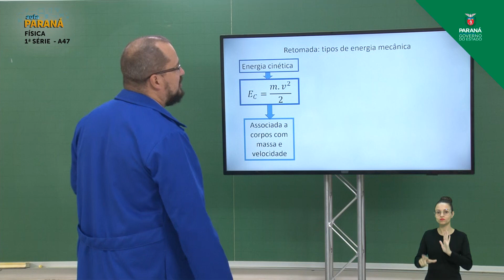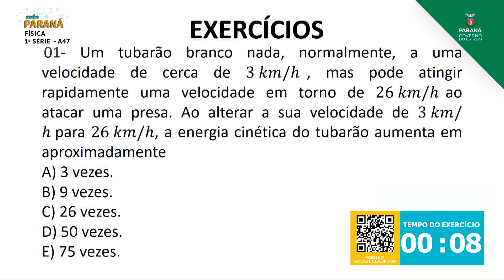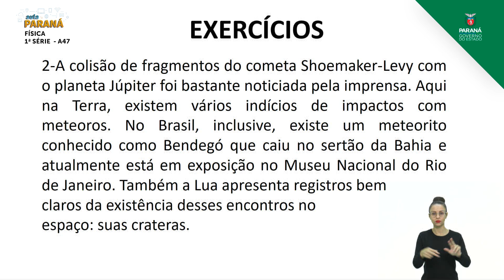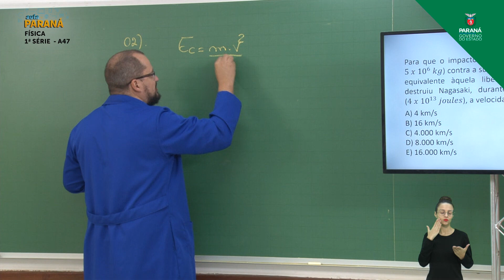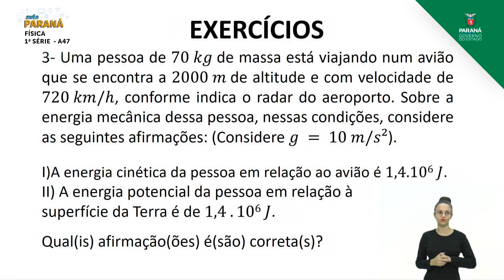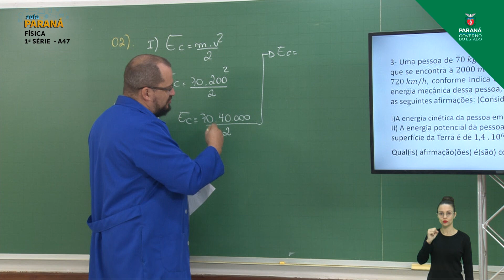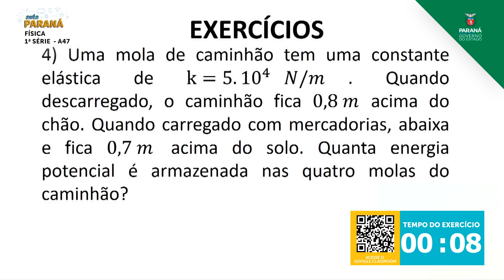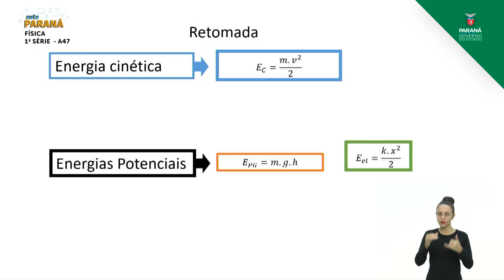1ª Série | Física | Aula 47 - Retomada: Energia Cinética e Potencial